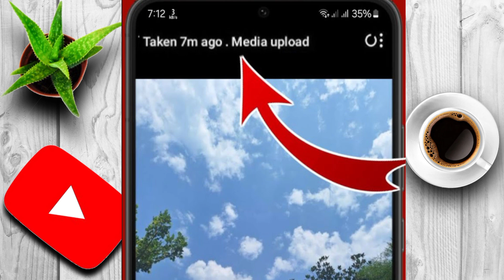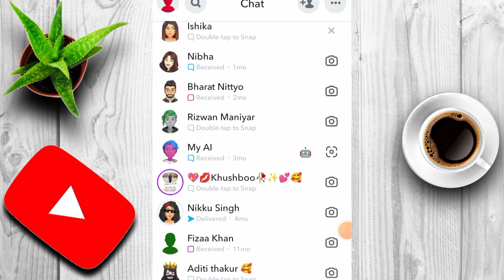Snapchat Media upload update || Snapchat remove media upload || Media Upload Snaps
How to remove snapchat media upload problem

Unable to login Instagram account

Facebook main dusri I'd login kaise kare

Pdf main extra pages kaise remove kare

How to book vande bharat train ticket

Disclimer :-✔️